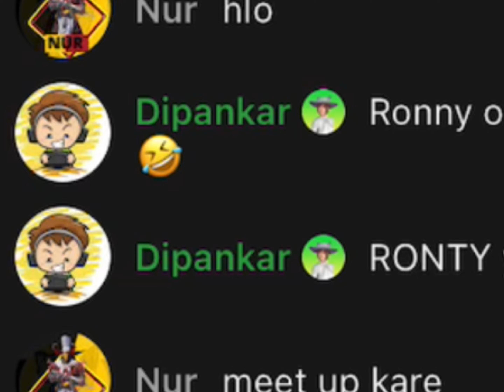Fist time meet-up